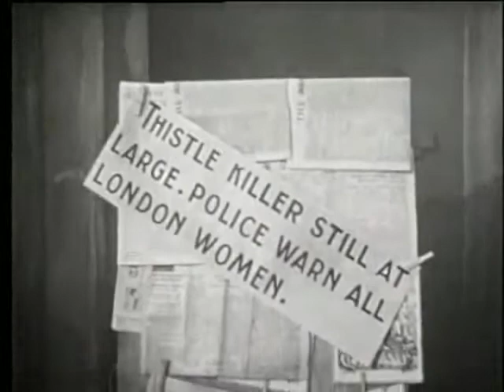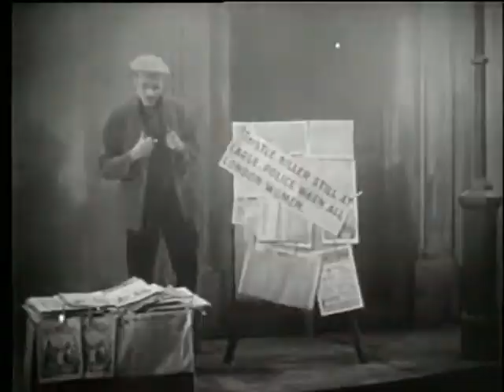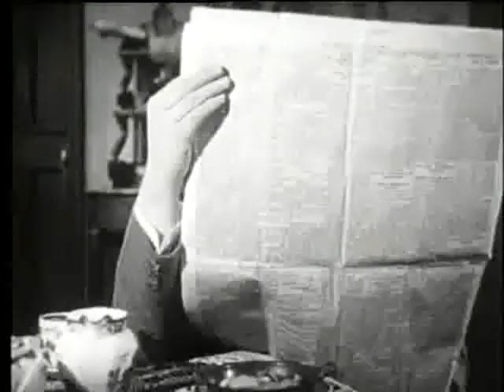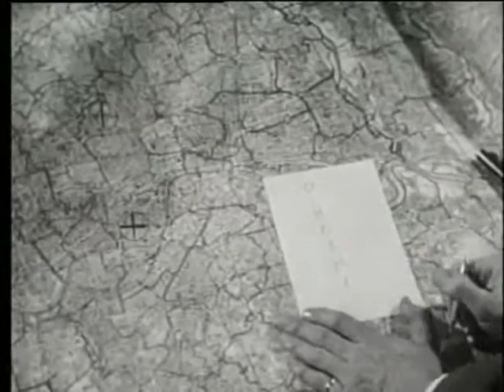Sherlock Holmes-The Case Of The thistle Killer- Full Episodes